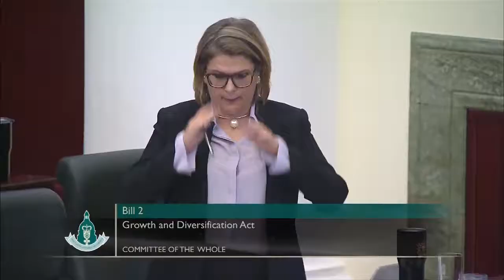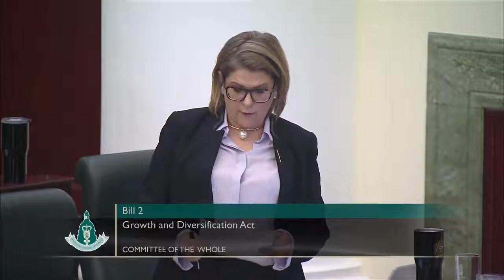Structured and interactive data key to digital innovation - MLA Karen McPherson - May 30, 2018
Thank you, Madam Chair. I just wanted to make a point. I’m not sure if there’s maybe a gap in understanding. I am moving this on behalf of another member, so I don’t have the benefit of the context that the amendment was developed in.